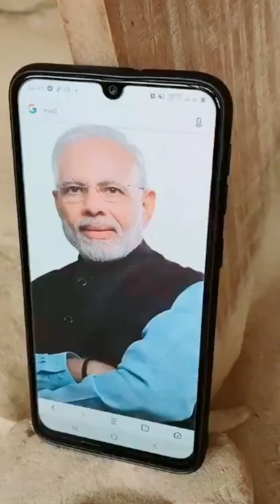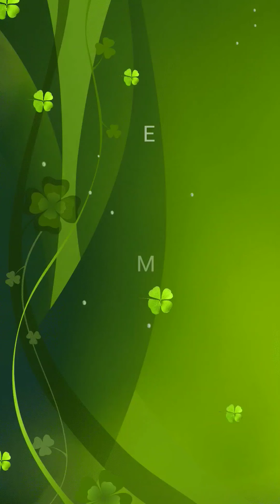TIK TOK VIDEO MODI JI FULL FUNNY VIRAL STAR कॉमेडी धमाका।।।।